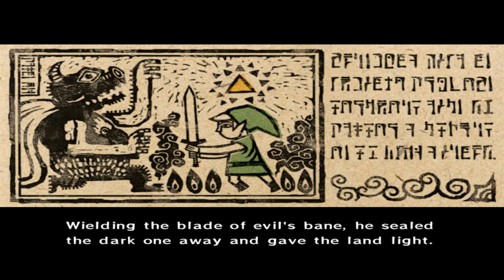The Legend of Zelda: Wind Waker - The Best Intro to Anything Ever - Part 1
AUSTIN IS REALLY RACIST
(I reuploaded all dis shit to fix the artifacting. But I don't have the Saints Row 3 files so I can't fix those)